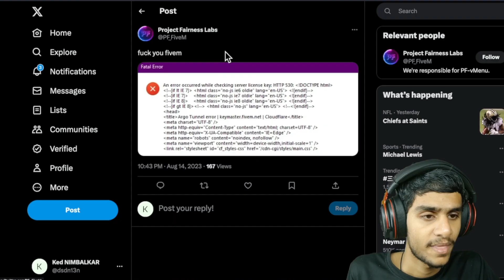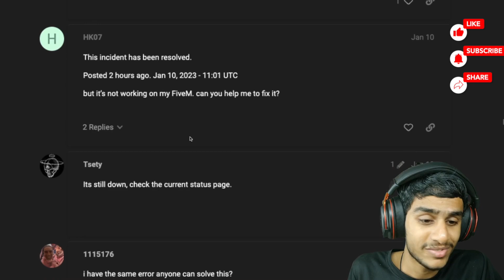Fivem Could Not Contact Entitlement Service 530 FIX ✅